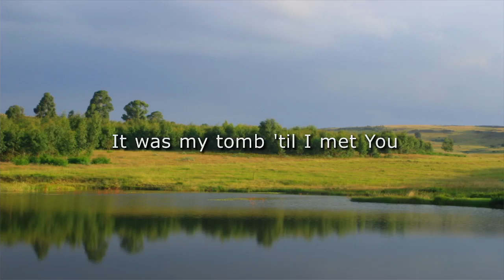"𝗦𝘂𝗰𝗰𝗲𝘀𝘀 𝗟𝗶𝘃𝗶𝗻𝗴 𝗗𝘂𝗿𝗶𝗻𝗴 𝗖𝗵𝗮𝗹𝗹𝗲𝗻𝗴𝗶𝗻𝗴 𝗧𝗶𝗺𝗲𝘀", message 09/29/24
Thanks for joining us for this morning's message from lead Pastor Scott Benner entitled "𝗦𝘂𝗰𝗰𝗲𝘀𝘀 𝗟𝗶𝘃𝗶𝗻𝗴 𝗗𝘂𝗿𝗶𝗻𝗴 𝗖𝗵𝗮𝗹𝗹𝗲𝗻𝗴𝗶𝗻𝗴 𝗧𝗶𝗺𝗲𝘀".  Music and lyrics used by permission CCLI #1690140